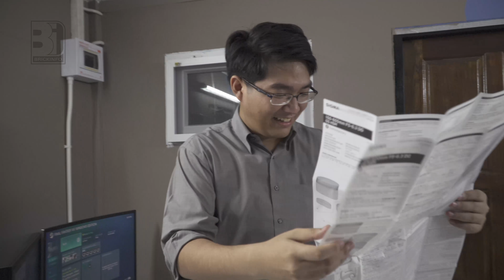[4K]แกะกล่อง Sigma 150-600mm f/5-6.3 DG OS HSM C | ภาษาไทย